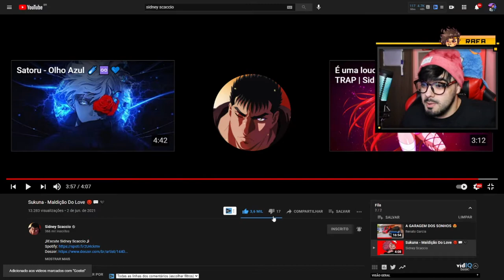NERD REACT - Sukuna - Maldição Do Love 😈💬🖤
Ficha Técnica
Letra, Voz, Beat, Mixagem e Masterização: Sidney Scaccio
Edição: @Kaiuxyn_

Letra: 💬

É que há tanto tempo
Essa maldição
Que entra na mente
E faz confusão

Mas já tenho em mente
Um plano e ação
Vou te possuir
Pra roubar seu coração

Só deixar acontecer
No teu corpo me perder
Nesse love se render
Até o dia amanhecer
Tô pensando em você
Já consigo perceber
O calor que eu quero ter
Só tu pode me trazer

Eu tava na praia ali
Tava querendo curtir
Tento sentir mas sem ti
Eu não consigo sorrir
Nem o sol mais ta aqui
A nuvem já vai surgir
Tira todo o meu calor
Bad vibes my baby

É que eu quero possuir
O teu corpo só pra mim
Sei que não vai resistir
Então deixa eu te sentir

É que eu não consigo mais parar de pensar
Te vejo em pensamentos,
já começo a bugar
Windows 98,
Lentidão vai travar
Se dá tua voz eu começar a lembrar

Eu sei que você sabe também
Que isso é pecado, mas tá te fazendo bem
A nosso paixão sempre esteve muito além
Da compreensão é fácil a agente ficar zen

Eu tô numa vibe
Sukuna, é possessão
Eu sou um pecado
Que aquece seu coração
Trazendo respostas
Porque eu sou a solução
Maldição do love
Te tiro da solidão